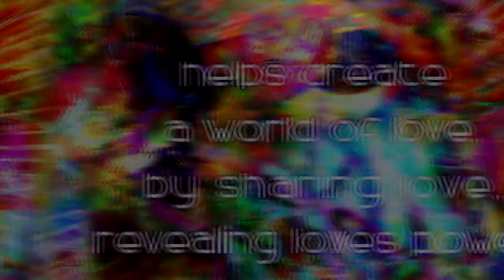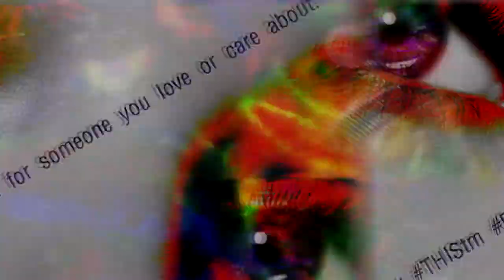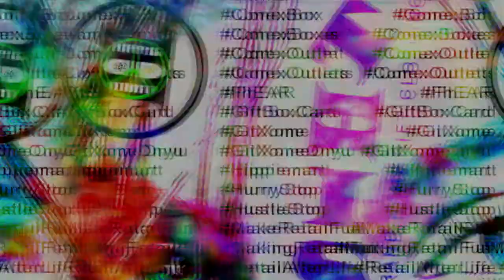☮ THIS™ SOLID FASHION BRAND GIFT CLOTHING & ACCESSORIES SURPRISE!